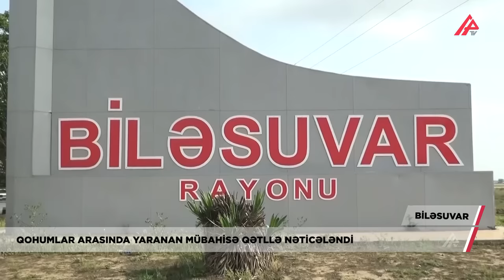Yeznəsini əkin sahəsində öldürüb qulağını kəsdi - TORPAQ DAVASI - APA TV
Biləsuvarda qohumlar arasında, torpaq üstündə düşən mübahisə, sonda qətllə nəticələnib.

Rayonun Çinarlı kənd sakinləri, olan yeznə-qayın torpaq icarəsi üstündə uzun müddət davam edən mübahisəni həll edə bilməyiblər. 51 yaşı Ələsgər Abdullayev hər il qaynı 48 yaşlı Cavid  Həmidovdan icarəyə torpaq götürüb. Qohum sayıldıqları üçün icarə ilə bağlı  aralarında hər hansı rəsmiləşdirməyə ehtiyac bilməyiblər.

Bu il daha böyük məbləğə torpaq sahəsini başqasına icarəyə vermək istəyən Cavidin hərəkəti mübahisə predmetinə çevrilib. Cavid dəfələrlə torpaq sahəsini geri qaytarmağı tələb edib. Ələsgər isə 10 ildir ki, bu torpağı mövsümü olaraq əkdiyini bildirib və torpaq sahəsinin sənədini geri qaytarmaqdan imtina edib.  Nəhayət, Cavid torpaq sahələri olan ərazidə mübahisəni həll etmək qərarına gəlib. Kənd sakinlərinin dediyinə görə, Ələsgər motosikletlə torpaq sahəsinə gedərkən Cavid qəfil onun qarşısına çıxıb. Aralarında yaranan növbəti mübahisədən hiddətlənən Cavid, onu qətlə yetirib.

Kənd sakinlərinin onların sözlərinə görə, Cavid öldürdükdən sonra qulağını kəsərək sahəyə atıb.

Ov tüfəngindən açılan atəş nəticəsində xəsarət alan Ələsgər  xəstəxanaya yerləşdirilsə də onun həyatını xilas etmək mümkün olmayıb.

Qeyd edək ki, mərhum 3 uşaq atası idi. Bir övladı isə hərbi xidmətdədir.  Cinayət əməlini törətməkdə şübhəli bilinən 1975-ci il təvəllüdlü Cavid İdris oğlu Həmidov polis tərəfindən saxlanılıb.

Faktla bağlı araşdırmalar davam etdirilir.

Ilkin Rzayev
Rövşən Almazoğlu
APA TV Biləsuvar